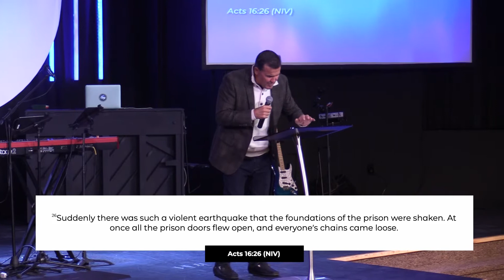Freedom Fighters | Pastor Daniel Rice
Our Sunday Night Worship Experience streamed live on February 27th, 2022. Experience life with people, power, and purpose.